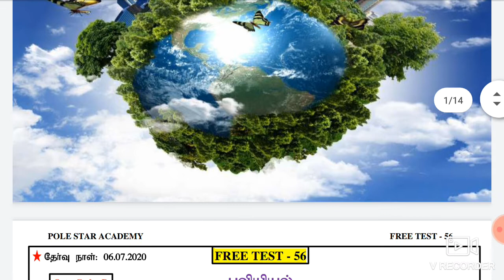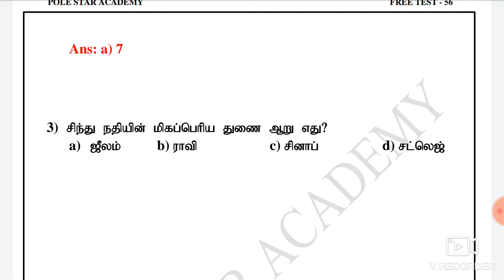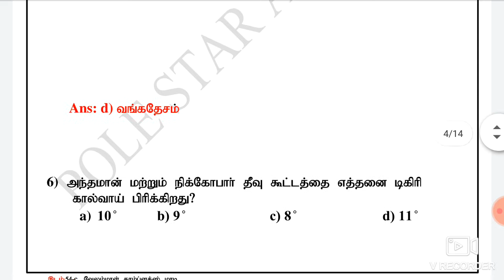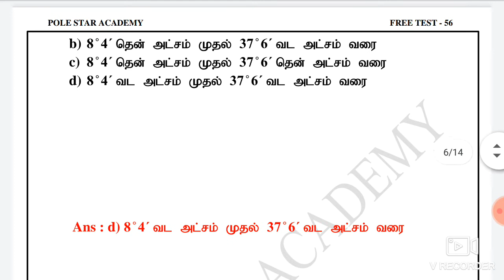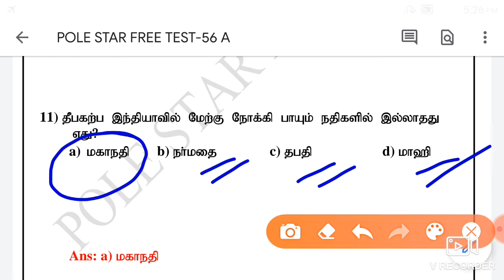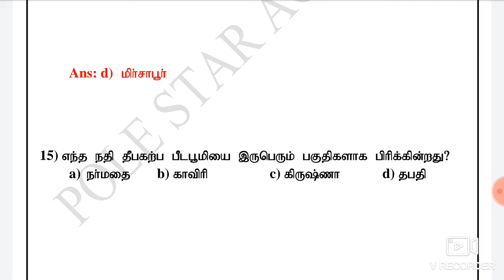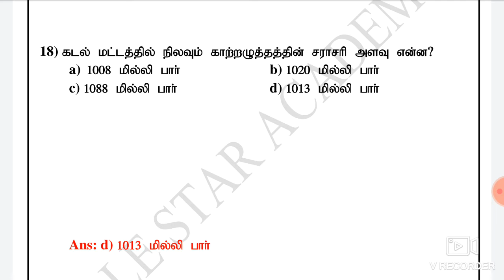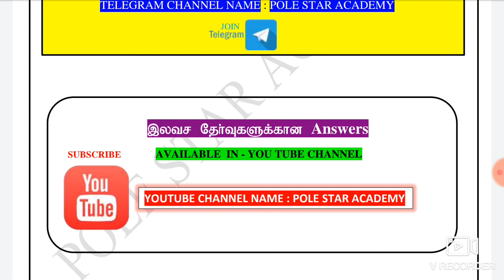TNPSC | RAILWAY | POLICE | FREE TEST-56 | புவியியல் | POLE STAR ACADEMY | TENKASI